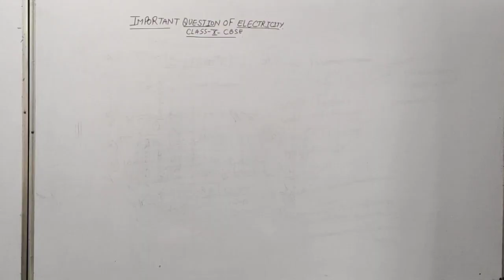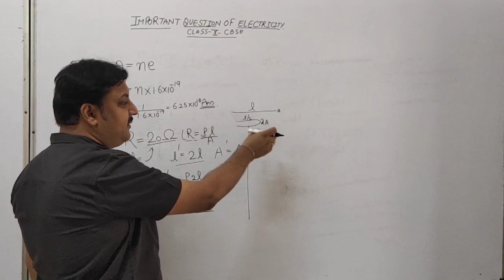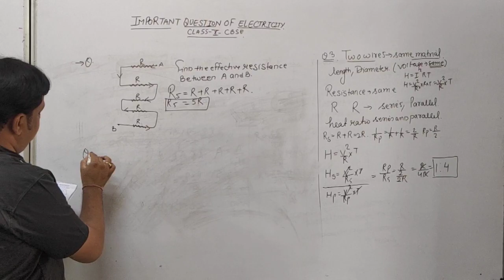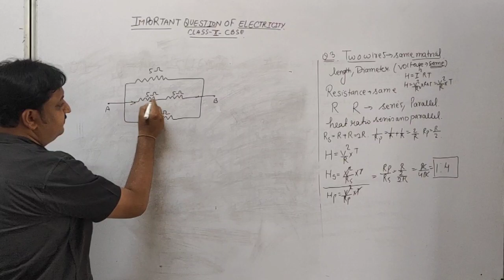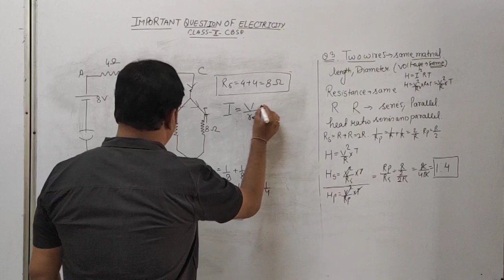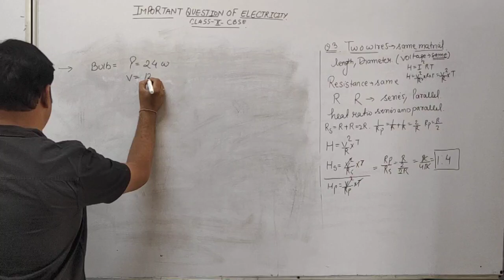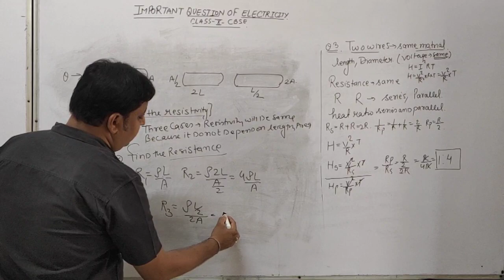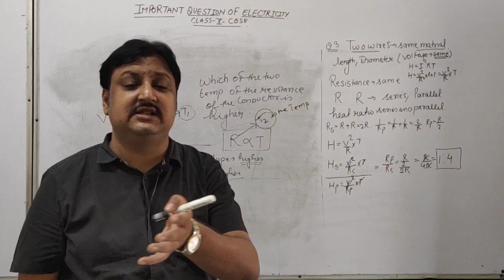Important questions of electricity class x cbse board part 1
these are very important questions for your board exam class x cbse electricity if u want get full notes handwritten by me contact
notes